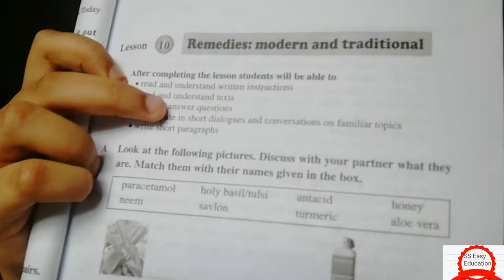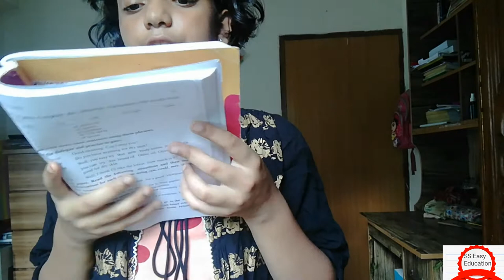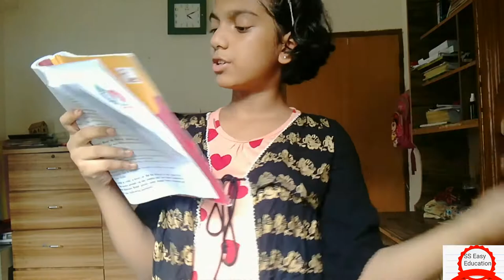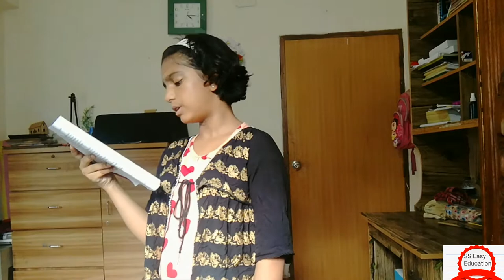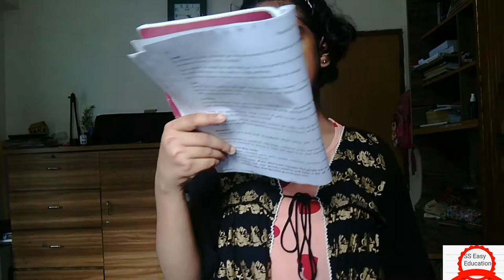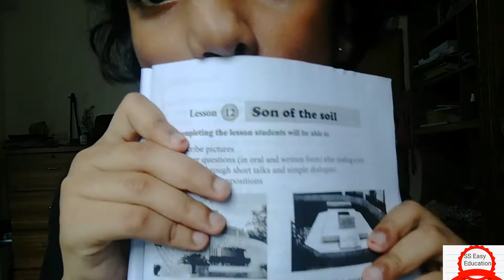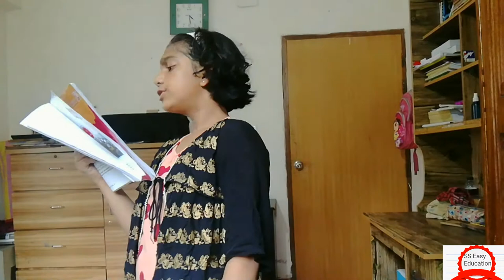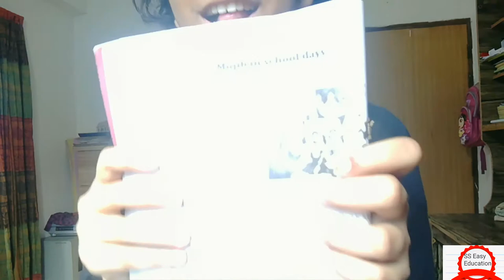English Lesson 10,11 and 12 chapter completing. SS Easy Education.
Hello everyone welcome to SS Easy Education.  In this channel we will provide many educational videos. We will also provide arabic teaching videos.

I think after watching this video you can easily complete upto where I completed. See you in next video. Byeeeeee.

Well that's all for today. Bye see you in next video.

বাংলায় বাংলাদেশের আইন শিক্ষার বিস্তার হোক এই উদ্দেশ্যে চ্যানেলটি করা। বিশ্ববিদ্যালয় এর সকল আইন বিভাগ আর আইন কলেজের ছাত্র ছাত্রীরা উপকৃত হবে আশা রাখি। এছাড়া আমার দুই ছেলে মেয়ে ইংরেজি আর তাদের ক্লাসের কিছু সিলেবাস আলোচনা করেছে। তাই তোমাদের যার যেটা লাগবে সে সেটা থেকে সাহায্য নিবে।

 Love from UK. 🧡❤️💜

Spoken English, Arabic, Different classes and  book reviews are provided by Sanika Anam Addri and Shafil Anam Zahi. They are student of The Nether Hall School and Queen Emma School UK. Their previous School was Udayan Uachcha Madhdhomik Biddalaya. Both are tallented MasaAllah and doing good result in UK.

If you have extra time, you will explore with us with our other three channel. These are related to travel, toys and cooking. Well that's for all, enjoy watching our channels. 🌹🌸💮🌺

Zelina Sultana

Including Jagannath University Students, Students from different Universities both Public and Private could also watch this for preparing their exam both in English and Bangla. Such as:

Dhaka University Department of Law
Jahangirnagar University
Rajshahi University
Chittagong University
Islamy University Kustia
Khulna University
Barishal University
Patuakhali University Science and Technology
Kabi Kaji Najrul Islam Trishal University
Cumilla Univetsity
BRAC University
American International University
IBAIS University
Daffodil International University
Stamford University of Bangladesh
East West University
Northern University of Bangladesh
Uttara University
South East University
Far East University
UITS University
BUBT University
Prime University
Islamic University Chittagong
The Millenium Univetsity
UIU University
Universitu of Liberal Arts
Borendra University
North Bengal University
Times Univertsity
ZH Sikdar University

All of these Universities students need this.
 I do not use this for research or academic carrier benefit. Thats all for my students benefit to understand this course.

However, I want to thank my students of dept of Law and Land Management and Department of Law of Jagannath University, Dhaka Bangladesh. Without their supports and dedications the lecture of this subject would not be successful one. I also thank to my family members specially my daughter Sanika Anam Addri and my all students who like these lectures videos and who love this channel. These all videos are only to facilitate your study.

PhD# Law# Environmental Law# Bangladesh# ARU#Anglia Ruskin University# Cambridge#UK Universities# Law School# Law department# Education# Masters on La# LLM#